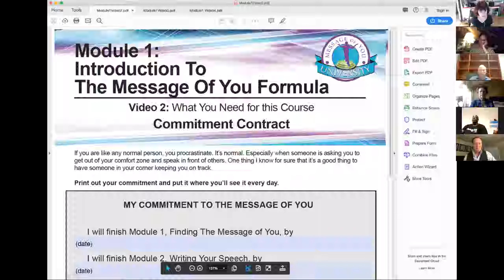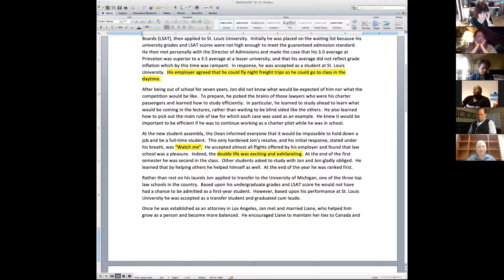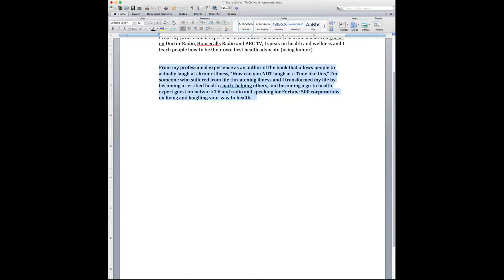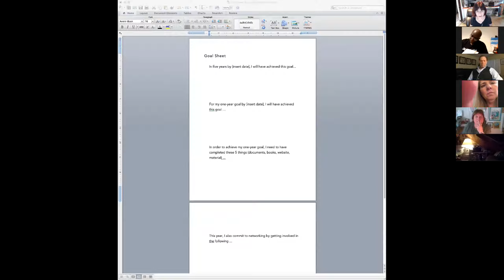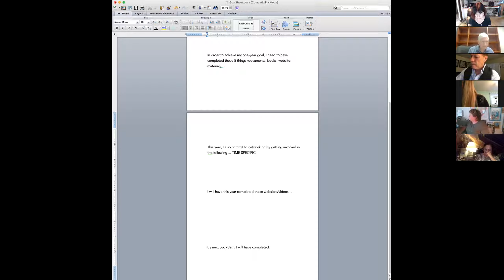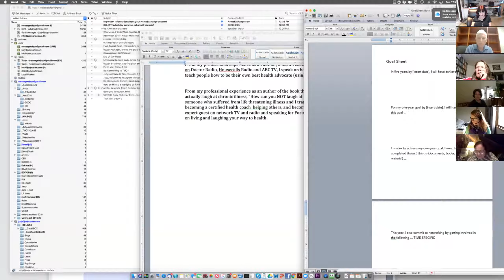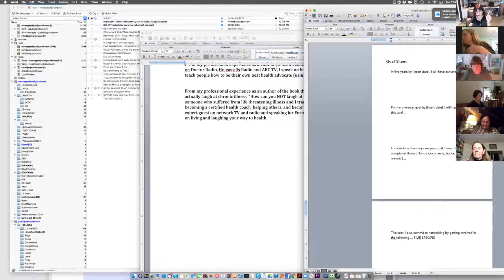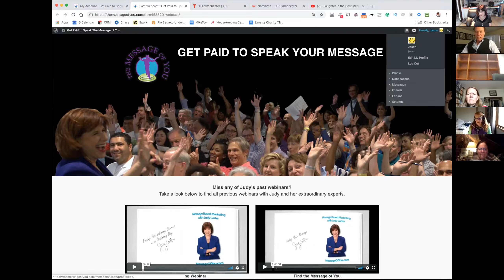Judy Jam - Goal Setting - Dec. 18th, 2018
In this Judy Jam we talked about goals! Because if you don’t have a plan for success, then you are planning for failure! After we reviewed the homework, we broke off into twos to discuss 5-year, 1-year, and 2-week goals. Then, people met up and made dates to get together. At the end, we talked about applying for TED talks and reviewed a site on how to do that.